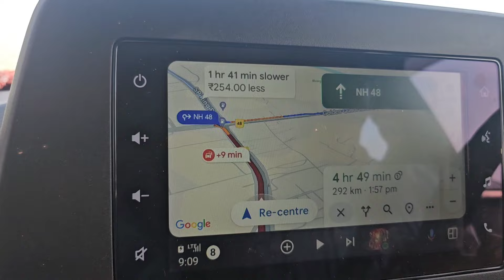રસ્તા માં 15 વર્ષ પહેલાંની પપ્પાજી કહાની નો ખુલાસો.. II FamilyVlog II Villagelife II Omandfamily II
Suggested

Familyvlog
Villagelife
grandparents
depression of grandparents
Villagelifewithomandfamily
Home tour
Sweet home
Ville cottage
Home suggestions
The new routine
4am realistic morning
Day in my life
Salf care routine
Cleaning vlog
My honest morning routine 2023
Heavy rain camping
Monsoon2023
Monsoon
Navsari news
Junagadh Live
Junagadh Megh Tandav

Chetan gadhiya Vlog